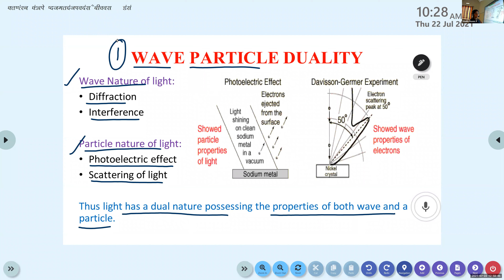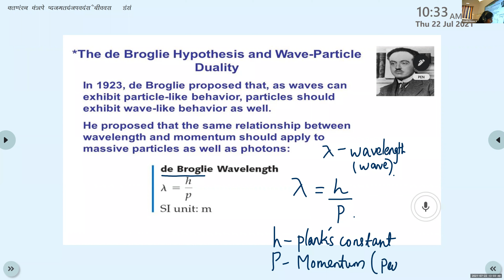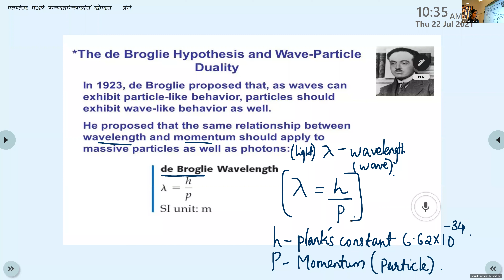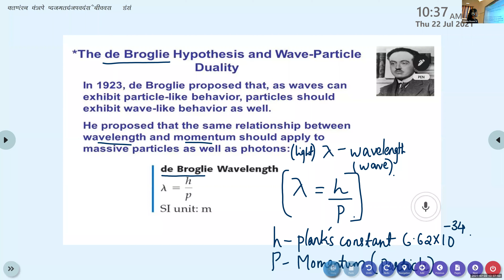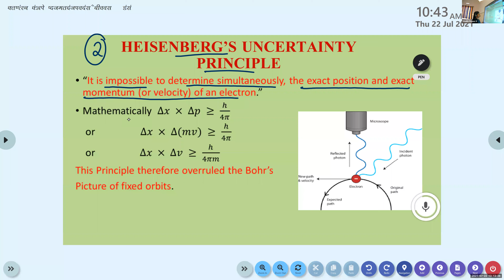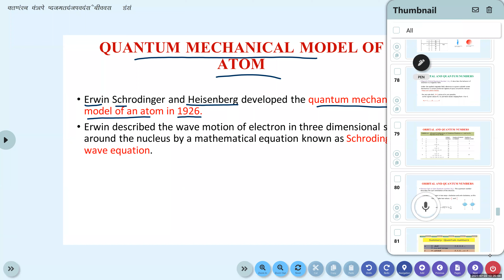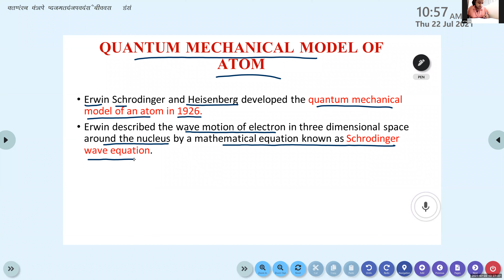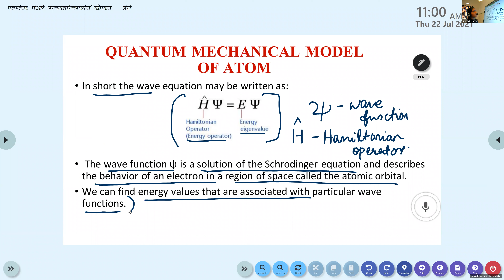Dr.Raju Davis International School | CLASS 11 CHEMISTRY | 22-07-2021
CLASS 11 CHEMISTRY  TOWARDS QUANTUM MECHANICAL MODEL OF AN ATOM